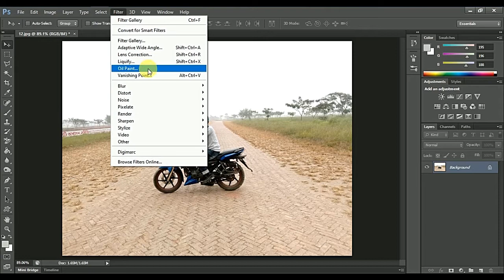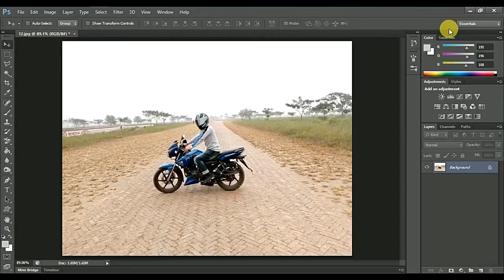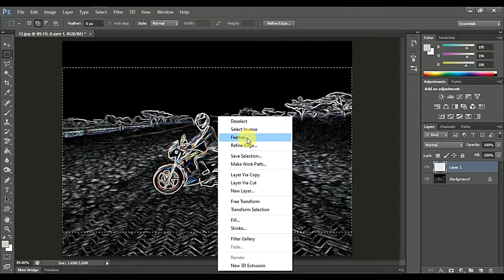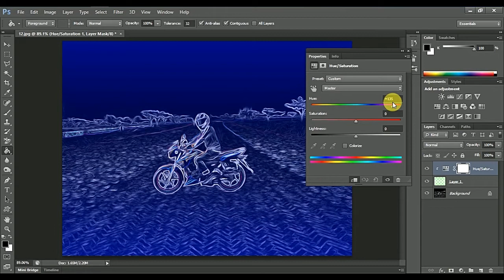Photoshop Tutorial | Picture Oil Paint & Glowing Edges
Hi! in this Photoshop Tutorial video I have show how to use oil paint, Glowing Edges & how to use Hua/Saturation.

Hi! This channel sharing all about Photoshop, Illustrator, In-design, after effect, 3D, animation, auto cad,
More Designing Video Tutorials :
► Photo Manipulation
► Photo Effects
► Photoshop Tips and Tricks
► Photoshop Effects
► Photo Editing
► Color Effects
► Blend & Retouching
► Photo Retouching
► Text Effects